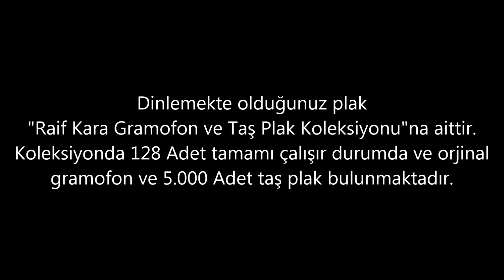Safiye Ayla - Yaşlı Gözler - GERÇEK TAŞ PLAK KAYDI